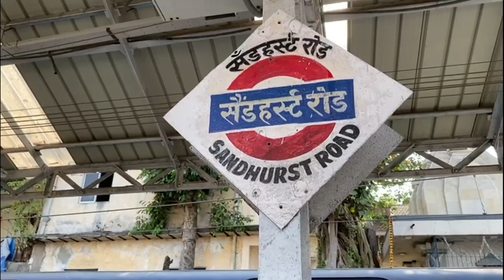Cheapest Branded Cricket Bat @ 399 |60% Off | Wholesale Market in Mumbai| Leather & Tennis Bat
Buy Cricket Bat at Wholesale/Retail Prices From Mumbai Sandhurst Road
Leather & Tennis Cricket Bat| Cheapest Bat

Latest Price of Tenis Bat
whosale cricket bat in Indian
Cheapest wholesale market in Indian
Cheapest market Tenis bat

Address
Famous Sports Shop
Opposite to Shalimar Hotel Bhendi Bazar Mumbai 40003